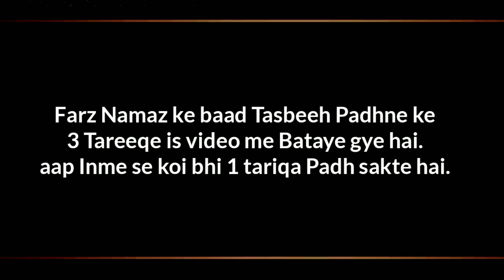Namaz k baad ki tasbihaat | namaz ke baad is tasbeeh ko padhe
Dosto ye mera 2nd Channel he. Is channel
Pr aapko only shorts videos milengi.

I hope aapko ye video pasand aayi hogi
Insha Allah.

Tags for reference :   namaz k baad ki tasbihaat,5 namaz ke baad padhne ki tasbeeh,namaz ke baad is tasbeeh ko padhe,islamic tasbeeh,masail ka hal mufti tariq masood,tasbeeh,ask mufti tariq masood,ask mufti tariq masood channel,solve your issues,azkar,ask mufti tariq masood sawal jawab,allah o akbar,mufti tariq masood latest bayan,mufti tariq masood ask questions,ask mufti tariq masood sawal puchne ka tarika,subhanallah,mufti tariq masood latest sunday bayan,alhamdullillah,witar,salat, Qari Ashfaq